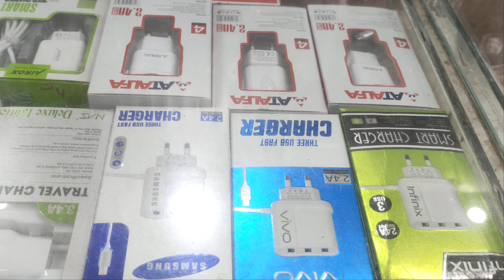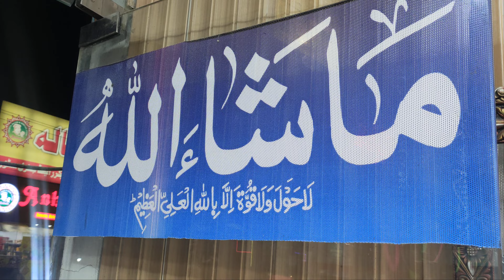saqib mobile zafarwal